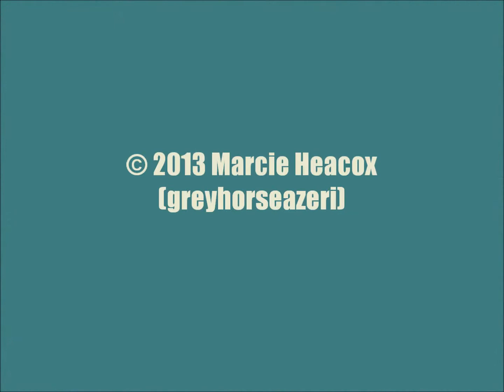Desert Stormer Hcp. Schoolers - June 15, 2013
Via Villaggio, Candrea and Include Me Out school in the paddock for the following day's $77,070 Desert Stormer Handicap at Betfair Hollywood Park racetrack in Inglewood, California, U.S.A. Via Villaggio finishes sixth, Candrea is scratched and Include Me Out wins. (June 15, 2013)